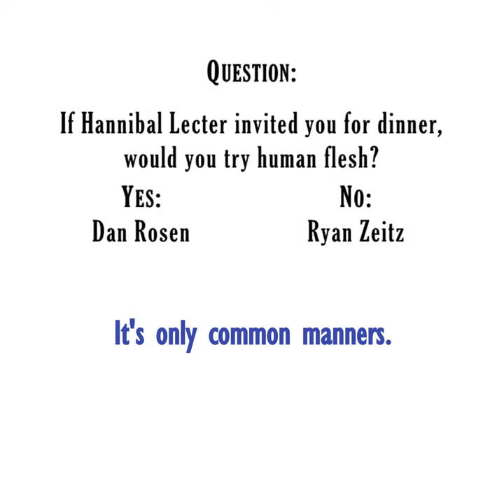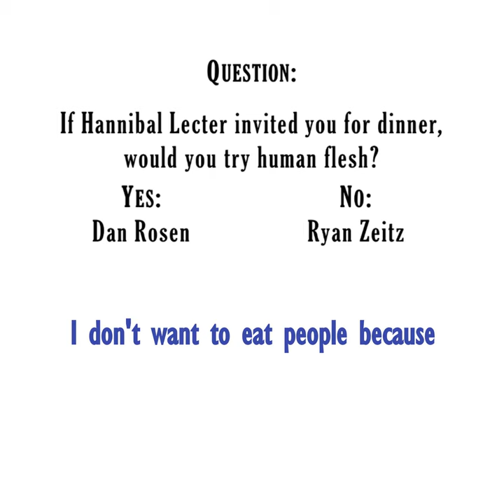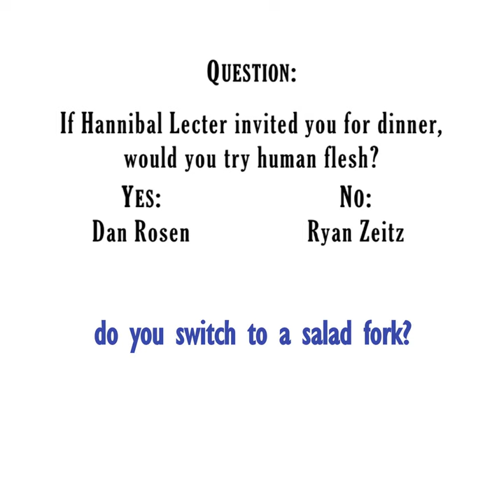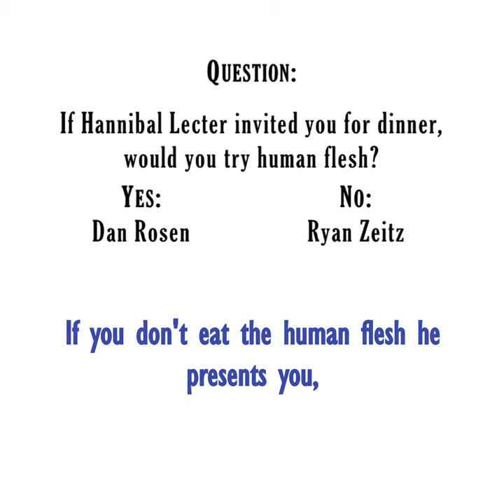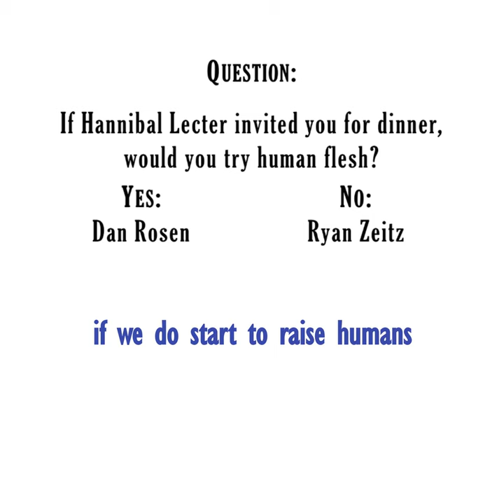Comedy Game Showdown - Debate Club: Eating human flesh? (Monster Mash)